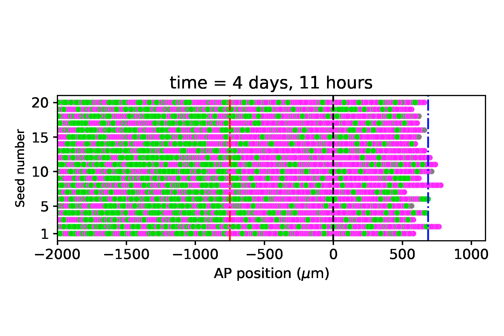Simulation of the modelled regenerating axolotl spinal cord | 2021-06-07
Simulation of the modelled axolotl spinal cord showing the injury (black dashed vertical line) and the progression of a signal front (red dashed vertical line) while recruiting ependymal cells, triggering them to transition from G0/G1 (green) to S/G2 (magenta) cell cycle phases. The outgrowth of the tissue is depicted in the blue dashed vertical line.